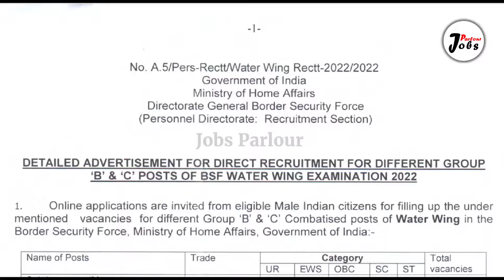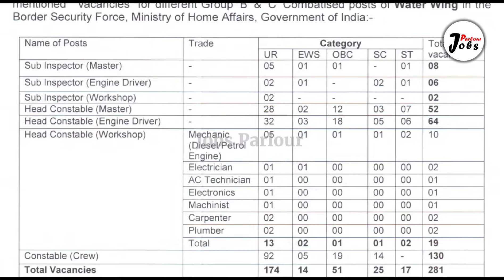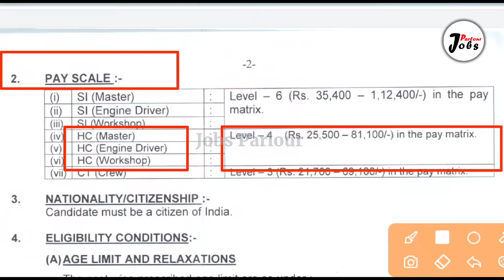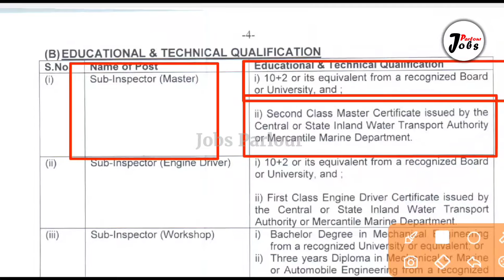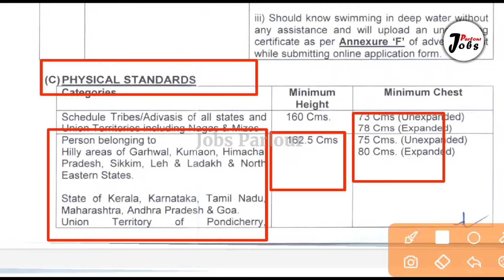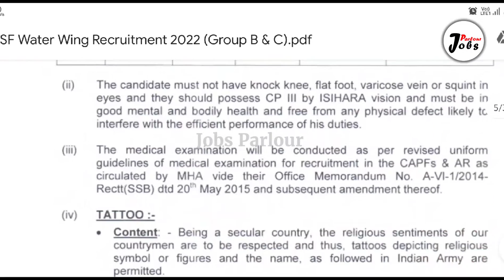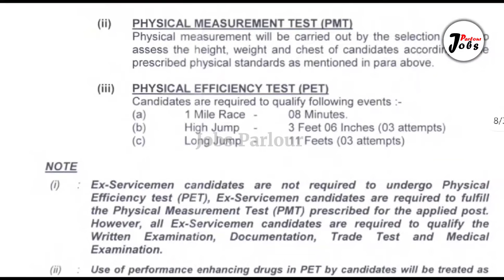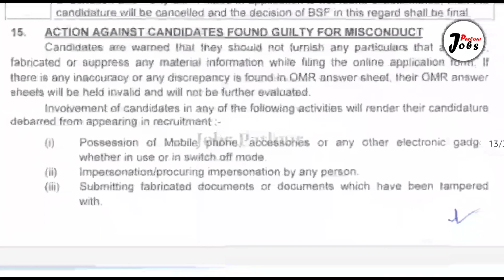B.S.F New Recruitment 2022 | A to Z Details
Jobs Parlour আপনাদের জন্য প্রতিদিন সবার আগে গভারমেন্ট জবস্ এর আপডেট নিয়ে আসে। আপনাদের জন্য মাতৃভাষা বাংলায় গভারমেন্ট জবস্ এর বিজ্ঞপ্তি গুলিকে বিস্তারিত আলোচনা করে। ভিডিওতে কোনো রকম বাড়তি কথা না বলে সরাসরি মূল বিষয় নিয়ে কথা বলে ।